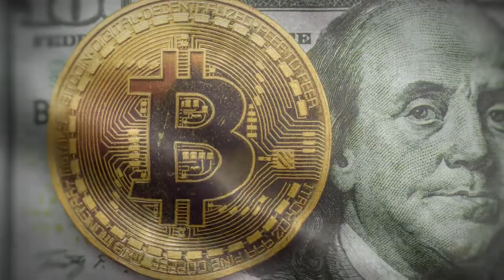Bitcoin Dollar Flag Loop Background | Bitcoin HD Loop Background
Download Free Bitcoin Dollar Flag Loop Background for Bitcoin related videos.  This Bitcoin Dollar Flag Loop Background video is free to use. We have many Loop Background effects.

1. Now import free green screen video in project library and the Video/ Picture you want to edit.

2. Double click on the 2nd frame (green screen footage) Go to the Chroma Key option and enable it. Then Remove the green screen with the help of color picker.

3. Now use the setting choice to select however aggressive the result works.

Regards,